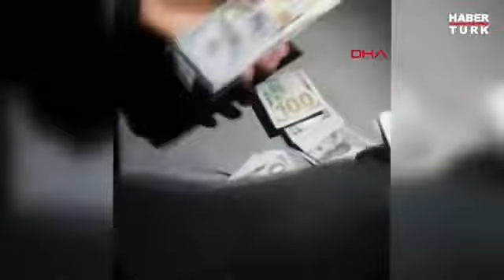Milyon dolarlık saat bakın nasıl çalındı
İstanbul'da, lüks saatlerin satıldığı mağazadan 1 milyon lira değerinde olduğu belirtilen saati çaldığı iddia edilen Irak uyruklu Ahmad Hasan Gabr evinde yakalanarak gözaltına alındı. Tutuklanan şüphelinin, çaldığı saati koluna takarak mağazadan ayrıldığı anlar güvenlik kamerasına yansıdı.